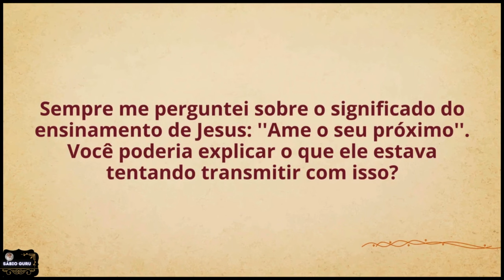𝗦𝗔𝗗𝗛𝗚𝗨𝗥𝗨 𝗣𝗢𝗥𝗧𝗨𝗚𝗨Ê𝗦 𝗗𝗘𝗦𝗖𝗨𝗕𝗥𝗔 𝗢𝗦 𝗦𝗘𝗚𝗥𝗘𝗗𝗢𝗦 𝗗𝗔 𝗬𝗢𝗚𝗔 𝗣𝗔𝗥𝗔 𝗦𝗔Ú𝗗𝗘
𝗦𝗔𝗗𝗛𝗚𝗨𝗥𝗨 𝗣𝗢𝗥𝗧𝗨𝗚𝗨Ê𝗦 𝗗𝗘𝗦𝗖𝗨𝗕𝗥𝗔 𝗢𝗦 𝗦𝗘𝗚𝗥𝗘𝗗𝗢𝗦 𝗗𝗔 𝗬𝗢𝗚𝗔 𝗣𝗔𝗥𝗔 𝗦𝗔Ú𝗗𝗘 saúde yoga sadhgurudublado 👇Gostou do conteúdo? 💫Marque um amigo(a) nos comentários. Curta, comente e compartilhe!
Siga:  @sabioguru